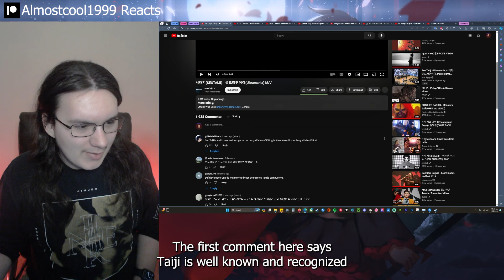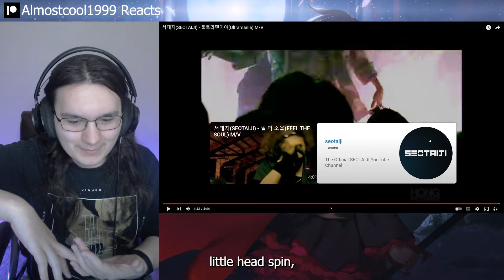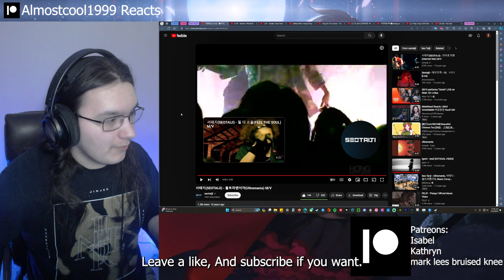Metalhead Reacts | 서태지(SEOTAIJI) - 울트라맨이야(Ultramania) M/V